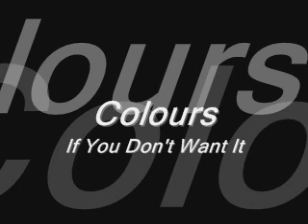Colours-If You Don't Want It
Colours coming hard, old skool